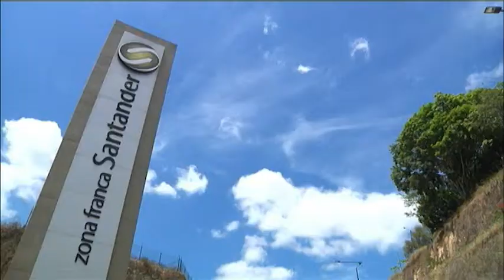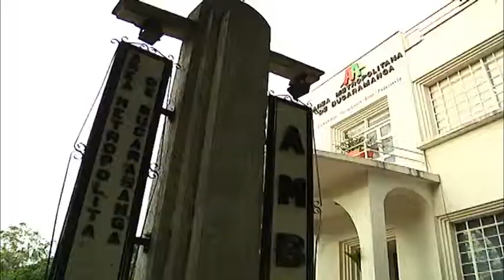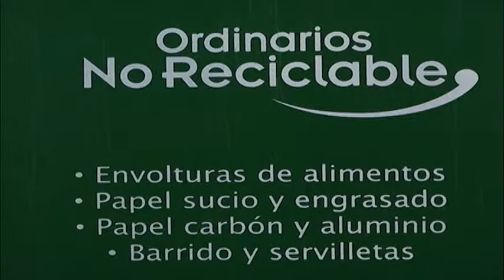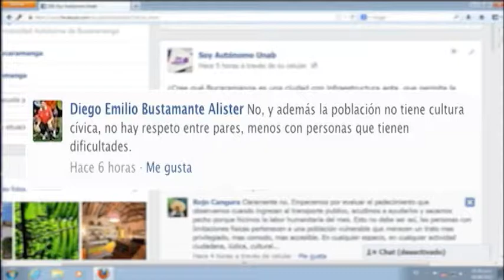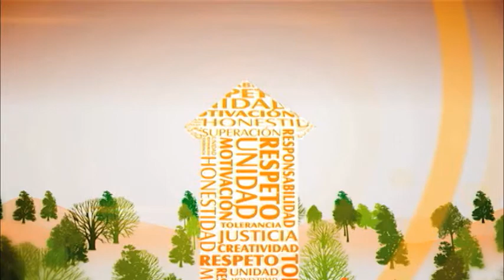Soy Autónomo TV emisión 83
Soy Autónomo TV , periodismo joven presenta en esta media hora de información:
-Informe especial Bucaramanga ¿ciudad incluyente con la población que tiene limitaciones físicas?
-Panorama sobre hecho metropolitano que obliga a los habitantes del Área Metropolitana a separar los residuos sólidos en la fuente para facilitar proceso de reciclaje , en esta zona del país.
- En la III jornada de Debates Unab Alianza Medios los alcaldes del Área Metropolitana de Bucaramanga, hablaron sobre la posibilidad de consolidad el Distrito Metropolitano.
-En Tecnología cómo comprar un computador en la amplia oferta del mercado
- En Entrevista , Germán Téllez, notario noveno de Bucaramanga responde inquietudes sobre contrato de unión solemne una opción para la comunidad LGBTI